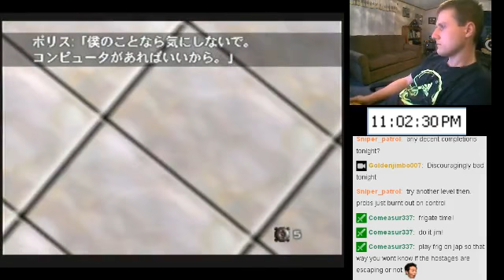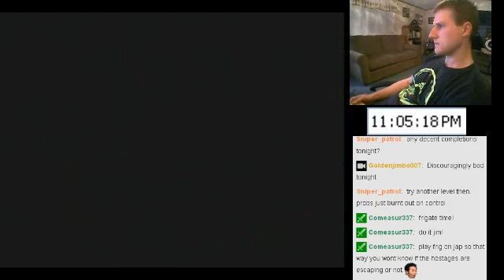Jimbo - Control - SA - 4:11